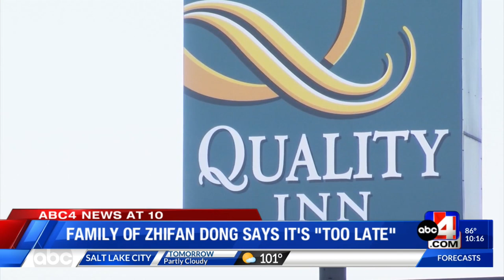Family of murdered University of Utah student Zhifan Dong hires attorney